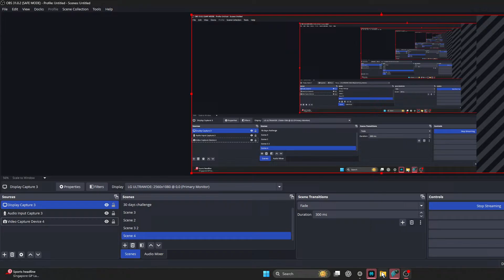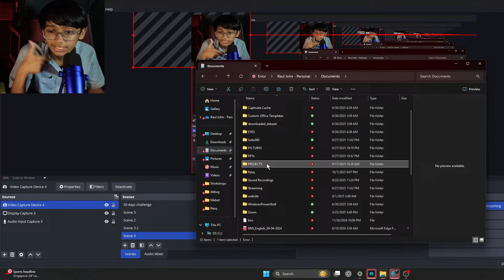Day 19: GET YOUR DOUBT ANSWERED | 30 Days to Creating Your Own AI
This is a 30-day AI challenge - just 10 minutes a day, free. We start from zero: what AI is and how it works. Then we dive into the fundamentals - neural networks, CNNs, DNNs, transformers - and how these systems really function.